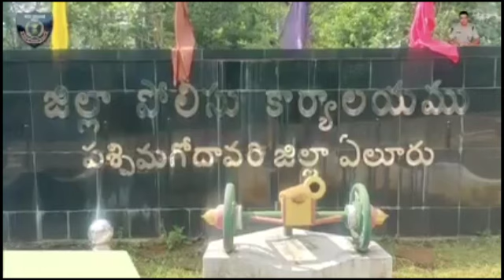హో(క్రై)o గార్డ్... ద్విపాత్రాభినయం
AP POLICE
home guard
east godavari
west godawari
police